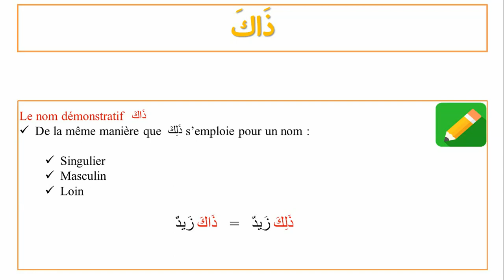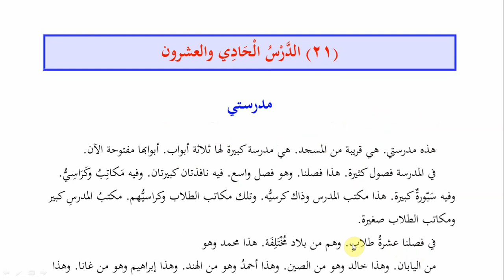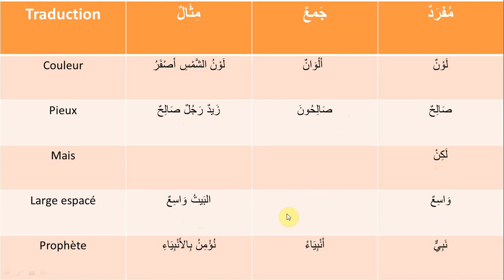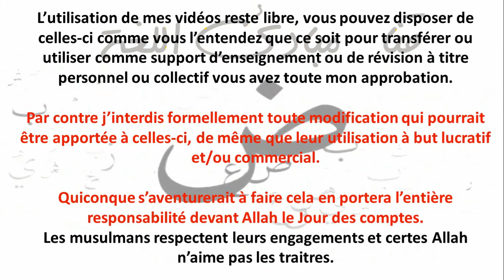Tome 1 de Médine - Leçon 21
Livre de Médine simplifié pour les débutants